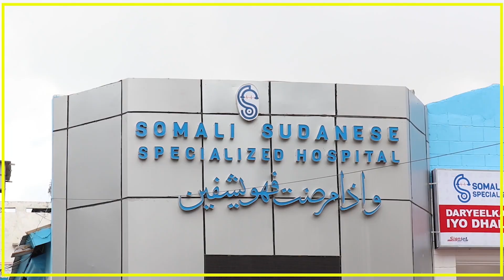HOOYO CUDBI CUMAR OO WIILKEEDA MADAXA BIYO KAGA FURMAY AYAA CODSI U DIRTAY SHACABKA SOOMAALIYEED.